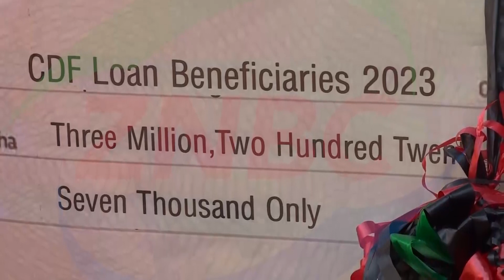Senanga CDF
Senanga Member of Parliament WALUSA MULALIKI has disbursed the 2023 Constituency Development Fund -CDF- empowerment loans to women, youth and cooperatives in Senanga district of Western Province.

The CDF empowerment loans disbursed is worth about 3-point 2-million kwacha,